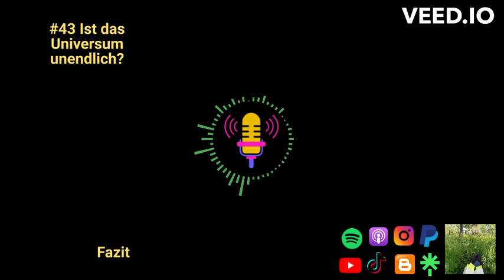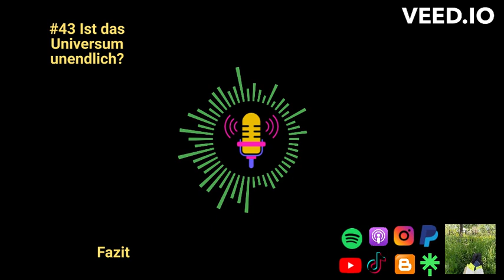#43 Ist das Universum unendlich?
Hallo zusammen! :D

Ist das Universum unendlich? Eine schwierige Frage. Wo fängt man da an? Eigentlich scheint das schwer vorstellbar zu sein, denn alles, was wir kennen, hat einen Anfang und ein Ende. So funktioniert unsere Welt und nur so verstehen wir sie. Das sehen wir auch im Alltag: Wir teilen Leute je nach ihrem Alter in Bevölkerungsgruppen ein, geben uns selbst in verschiedenen Lebensabschnitten einen unterschiedlichen Sinn und feiern jedes Jahr unseren Geburtstag. Nichts davon würde einen Sinn ergeben, wenn alles unendlich wäre. Deshalb gibt es nach Thomas von Aquin auch einen ganz festen Anfang des Universums. Doch für Kant und Hegel ist das etwas zu einfach. Sie zeigen uns, wie eine unendliche Welt aussehen könnte.

Wie immer gerne alle Anregungen und Kommentare unten im Kommentarbereich lassen! Stimmt auch gern auf Spotify mit ab :)

Alle wichtigen Links (Plattformen, Blog, Erreichbarkeit, Trailer, Spendenmöglichkeiten) findet ihr

Quellen:

,,Summa Theologiae" - Thomas von Aquin

,,Kritik der reinen Vernunft" - Immanuel Kant

,,Wissenschaft der Logik" - Georg Friedrich Hegel

,,Antike Philosophie" - Perfrancesco Basile

,,Die fröhliche Wissenschaft" - Friedrich Wilhelm Nietzsche

,,Menuett" - Ausseer Gitarrentabulaur

,,Españoleta" - Gaspar Sanz

,,Studie in a-Moll" - Antonio Cano

,,Andantino" - Matteo Carcassi

,,Greensleeves" - Anonymous

,,Allegretto" - Antonio Cano

,,Andante in La minore" - Ferdinando Carulli

,,Preludio" - Giovanni Zamboni

,,Study II" - Anonymous

,,Pavane" - Luys Milán

,,Andantino" - Ferdinando Carulli

,,Allegretto" - Fernando Sor

,,Folie d'Espagne" - Anonymus

,,Bourée" - Ernst Gottlieb Baron

,,Passamezzo I" - Simone Molinari